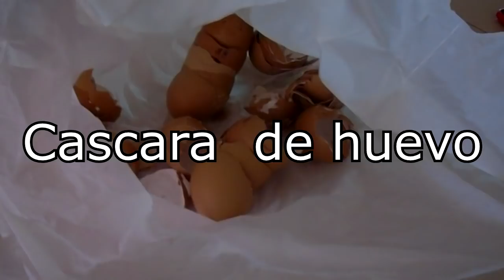Como revivir a una planta marchita (con cosas que todos tienen en casa)